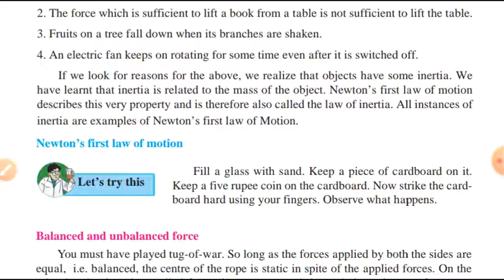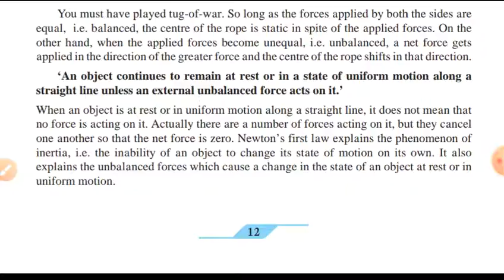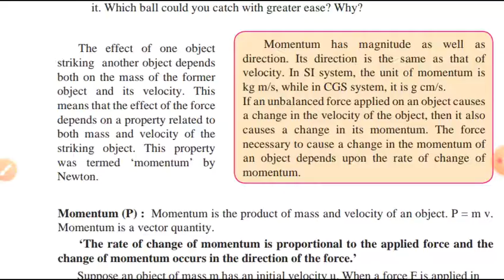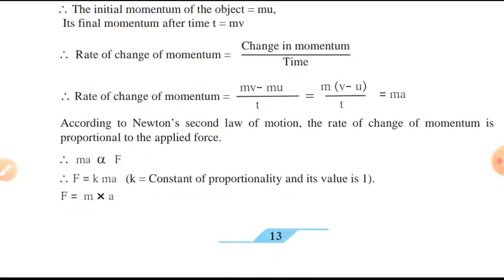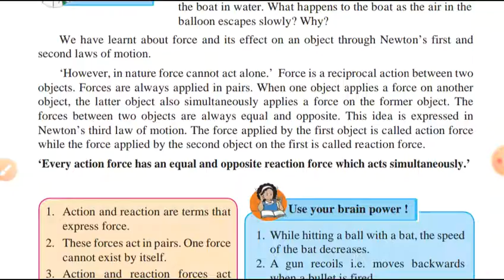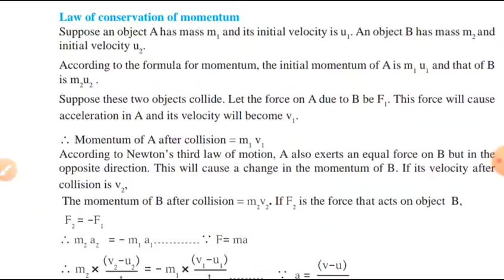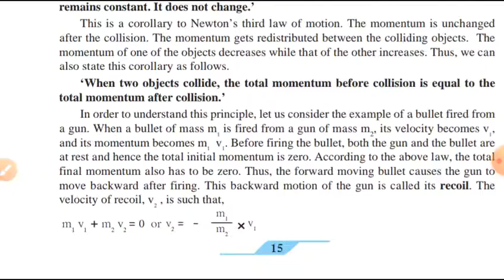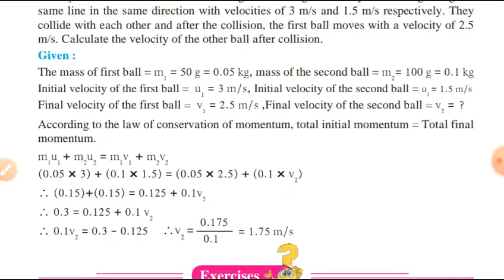9th class | Laws of motion Maharashtra state board Part 3 || 9th std LAWS OF MOTION easy explained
The introduction of this chapter will be the taken you will come to know no about the motion of the the object and you will also displacement distance ,speed, velocity etc.

watch this video until the end to understand the concept.

Youth Academy